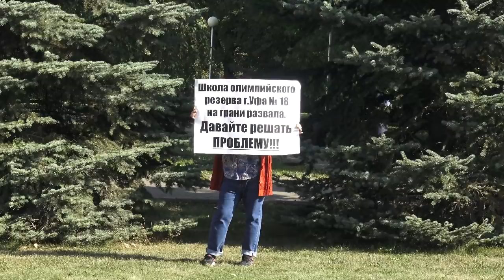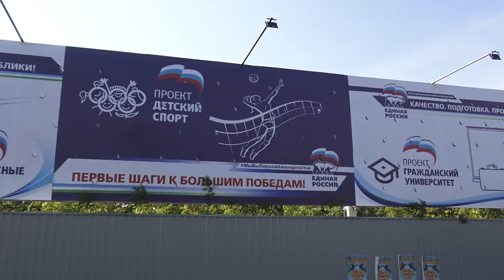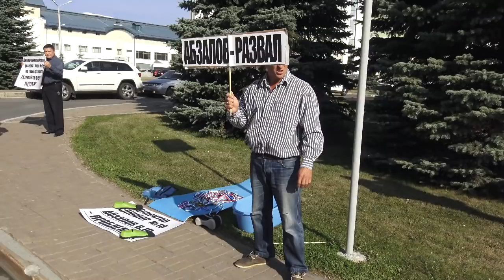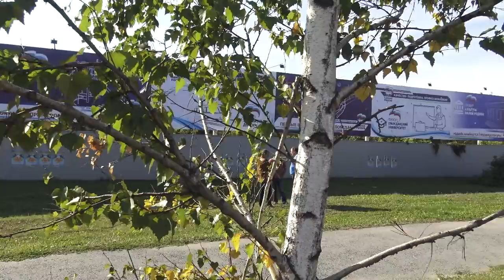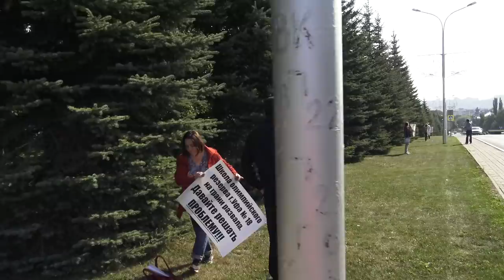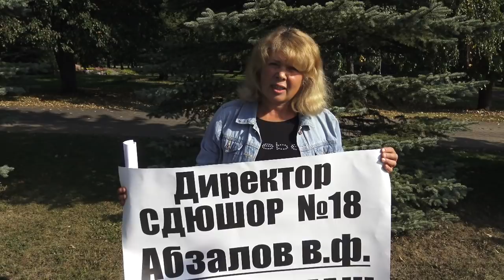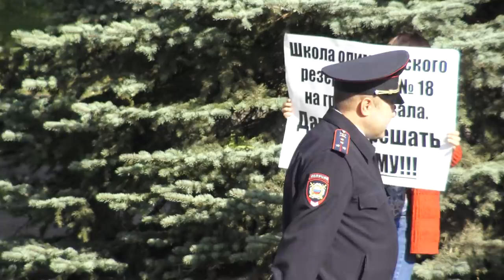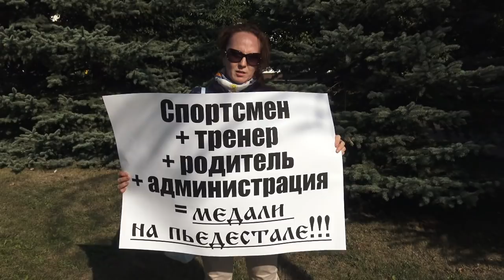Родители за детей: детям перекрыли воду! "Открытая Политика". Специальный выпуск.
7 сентября 2018 года в Уфе случилась беспрецедентная акция - родители вышли защищать права своих детей к республиканскому Дому правительства.
Поводом для акции стала  ситуация, сложившаяся в спортивной школе олимпийского резерва №18, где ее директор умудрился за полгода истратить годовой бюджет школы. Несмотря на то, что ситуация повторяется уже не первый год, несмотря на жалобы и обращения родителей, никакой реакции не последовало и родители спортсменов инвалидов вынуждены оплачивать тренировки из своего кармана.
Кроме того, по словам родителей, за время директорствования  Венера Абзалова, школа, входившая в пятерку лучших спортивных школ, опустилась до нижних строчек по успеваемости.

Подробнее смотри в специальном выпуске "Открытой Политики".